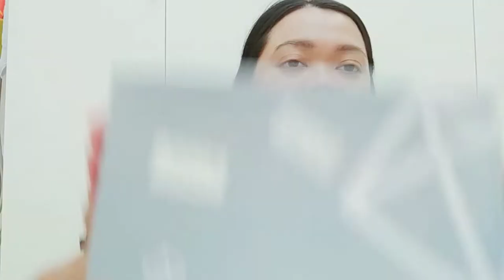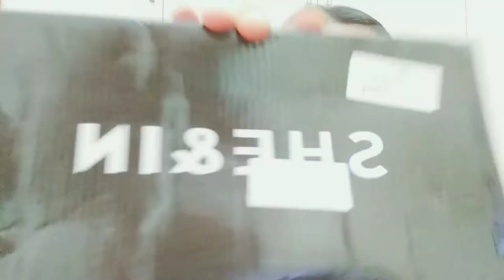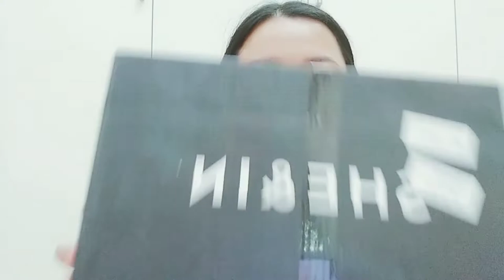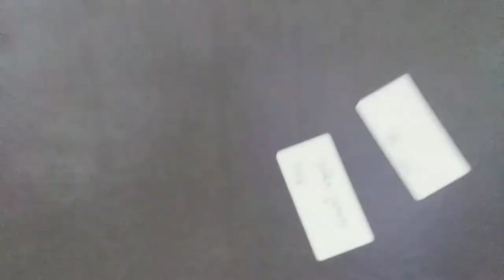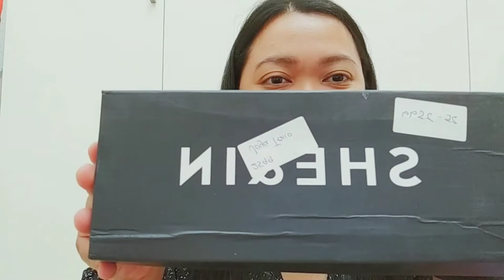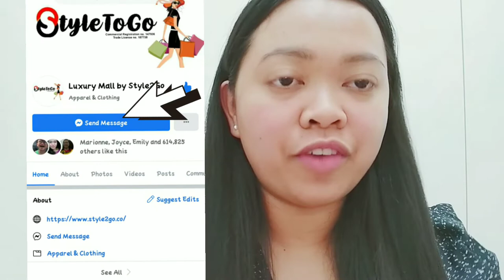Shein Shoe Haul + How to win 5000qar + 1000$ + Negosyo Package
🎉🎊This is it !!! YOU COULD WIN OVER 10,000 QAR IN CASH & ITEMS!!
  🔥🎄🎄🎄As a thank you ,for the  support to Luxury Mall by Style2Go,  they  would like to share with us  this  little gift for the upcoming CHRISTmas! ❤️🙏 They  offer it to their  dear live buyers and wholesalers.🙌🏼🙌🏼🙌🏼

🥇1st PRIZE - One (1) Winner of QAR 5,000 IN CASH

🥈2nd PRIZE - One (1) Winner of USD 1,000 IN CASH

🥉3rd PRIZE - Three (3) Winners of Negosyo Package which includes 50 pcs total assorted dresses, sleepwear, tops, bottoms, terno, and more, + 1 mannequin

🛍How to join? Keep watching until the end of the video.

⏰Promo ends: Dec 22, 2020

🏆Draw date: Thursday night, December 24, 2020

❤️❤️Much love❤️❤️,
Direk & Achi😘
LUXURY MALL BY STYLE2GO